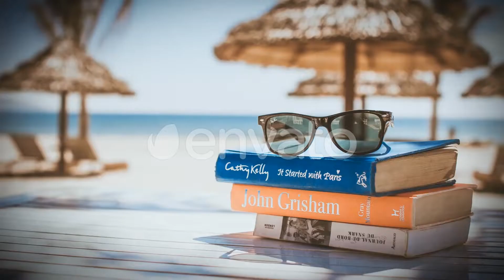Award Ceremony - After Effects Template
Futured :
    After Effects CS6 and above
    Full HD1920×1080
    100% After Effects
Categories :
    Intro
    Best Movie
    Best Actor
    Best Actrist
    Best Animation
    Best Director
    Best Designer
    2 Bumper
    6 Nominator
    5 Nominator
    4 Nominator
    3 Nominator
    2 Nominator
    1 Nominator
    6 Slideshow
    Media Partner
    3 Lowerthird
    Widescreen
    5 Text Insert
    Transition